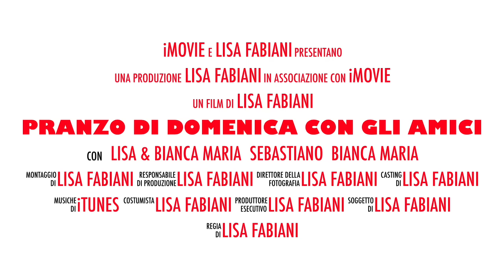Tasty Lunch in Tuscany / Pranzo di domenica...BUONO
Una domenica bellissima insieme ai nostri amici.

💜Altri miei video 💜🎥